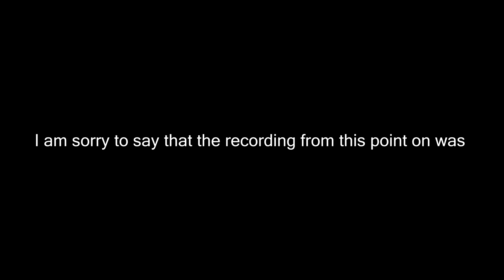How many case fans do you need? How to install PC case fans!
Hey guy's, today im back showing you how many case fans you need in a pc.